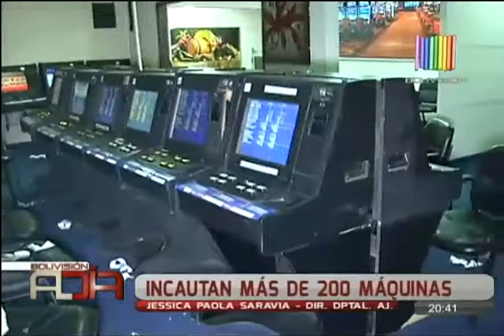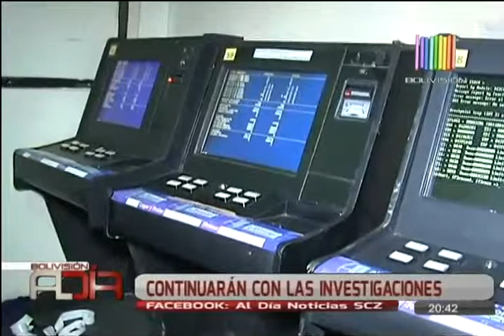Mega operativo en casas clandestinas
La Autoridad de Juegos y la Unidad Anticorrupción llevaron a cabo un mega operativo en siete casas clandestinas de juego.